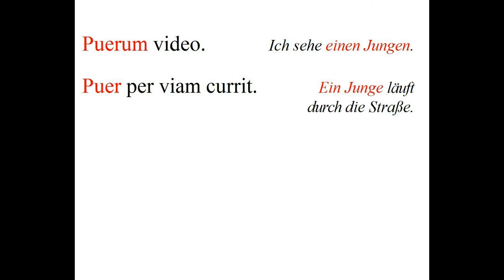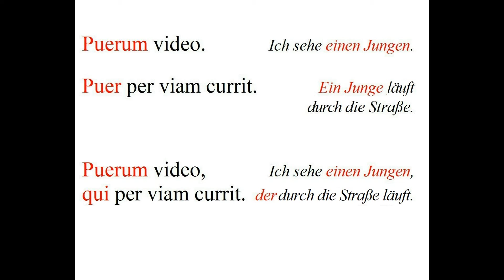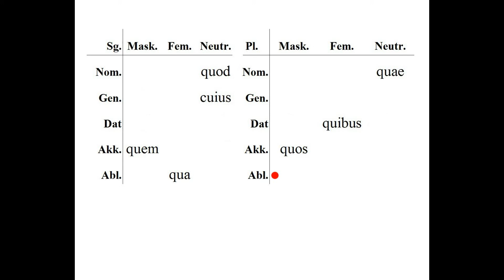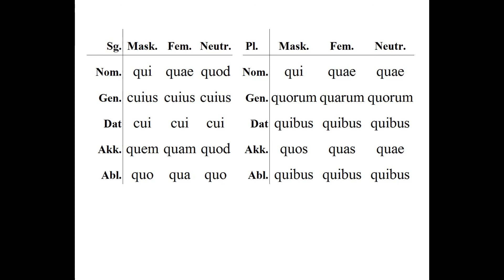Das lateinische Relativpronomen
Wie wird das lateinische Relativpronomen verwendet und welche Formen hat es? - Das soll in diesem Video erklärt und geübt werden. Viel Spaß und viel Erfolg!